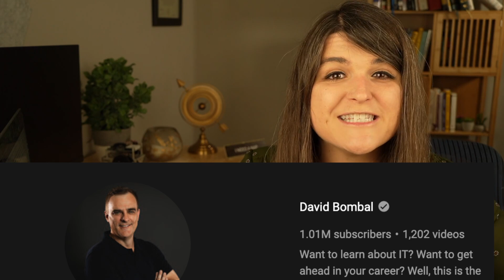Cybersecurity Career Questions